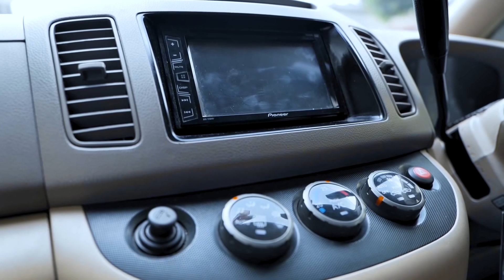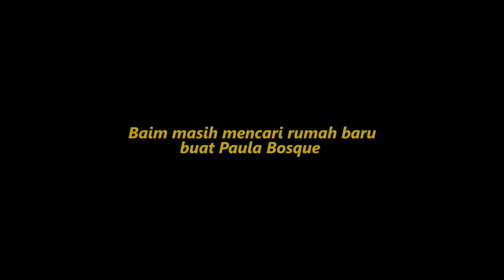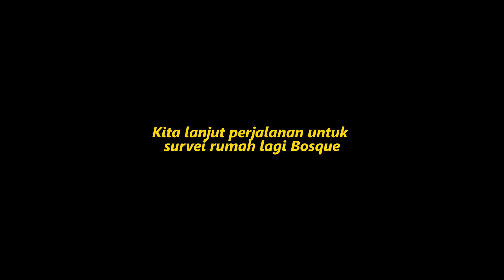INILAH BARU RUMAH BAIM.PAULA YANG BARU...